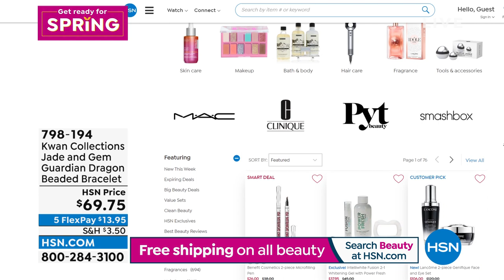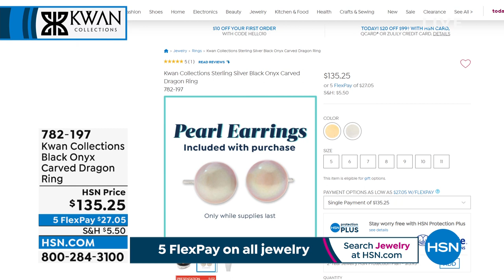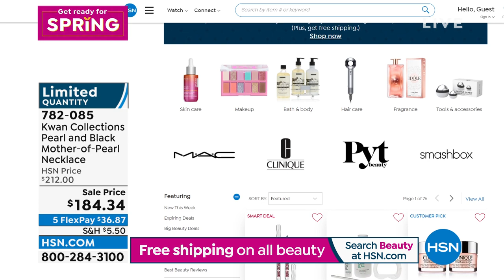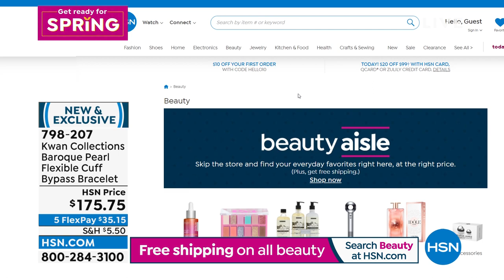HSN | Kwan Jewelry Collection 02.25.2022 - 04 PM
Bold, unique and masterfully created Chinese jade, pearl and gemstone jewelry, inspired by the past and present.